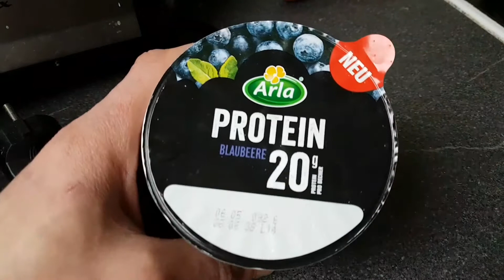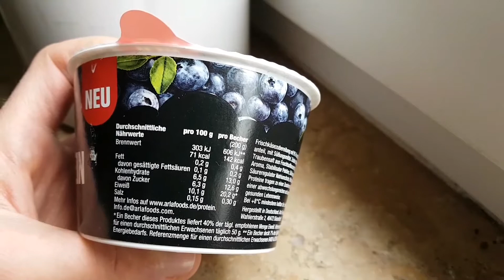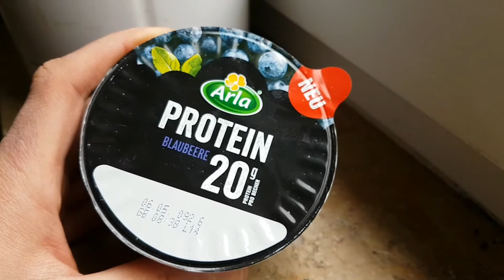Foodtest: Arla Protein Quark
Neu im Kühlregal und gar nicht mal so "neu", wie es suggerieren will. Magerquark mit Frucht, nicht mehr, nicht weniger.
▶️Mein Amazon Shop, bei dem ich euch einige meiner liebsten Produkte vorstelle. Die Liste ist noch im Aufbau (1)
Es handelt sich um Werbung, weil ich Produkte erwähne. Ich werde dafür nicht direkt bezahlt und meine Meinung ist unkäuflich. Das Produkt habe ich selbst gekauft.
Hier findet ihr mich noch:
(1) Amazon Partner-Link. Ich bekomme eine Beteiligung, für euch wird es nicht teurer! Danke!